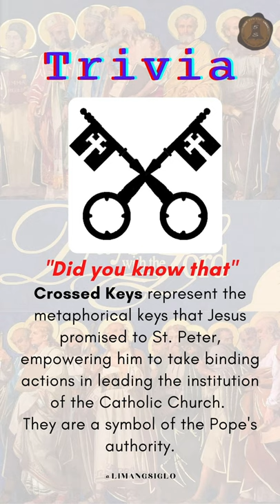Hagios: Saint of the Day ( January 21) - Saint Agnes of Rome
Saint Agnes of Rome, a virgin martyr and venerated as a saint , born in the year 291 in Rome, Italy. The circumstances of her martyrdom are believed to be authentic, though the legend cannot be proven true, and many details of the fifth century Acts of Saint Agnes are open to criticism. She suffered martyrdom during the reign of the Roman emperor Diocletian, on January 21, 304 and a church was built over her tomb, and her relics venerated. Her  bones are conserved beneath the high altar in the church of Sant'Agnese fuori le mura in Rome,built over the catacomb that housed her tomb. Her skull is preserved in a separate chapel in the church of Sant'Agnese in Agone in Rome's Piazza Navona. She is patron saint of those seeking chastity and purity.

Trivia:
The crossed keys represent the metaphorical keys that Jesus promised to St. Peter, empowering him to take binding actions in leading the institution of the Catholic Church. In short, they are a symbol of the Pope's authority. In the gospel of Matthew, Jesus says to Peter: “I will give you the keys to the kingdom of heaven, and whatever you bind on Earth shall be bound in heaven, and whatever you loose on Earth shall be loosed in heaven.”  St. Peter was the first pope, and those who succeed him share in the power Jesus gave him.